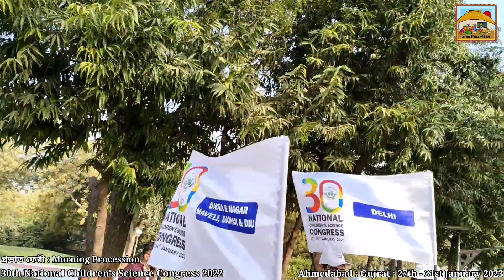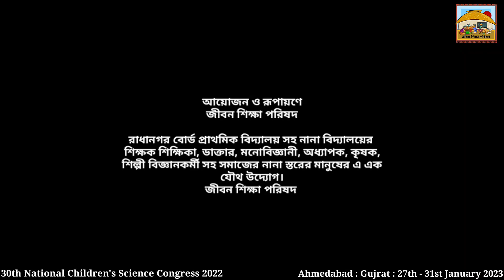30thNCSC Inaugural Rally / 27th January 2023 Ahmedabad Gujarat ৩০তম জাতীয় শিশু বিজ্ঞান কংগ্রেস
Inaugural Rally of National Children's Science Congress at Ahmedabad Gujarat on 27 th January 2022
Students fron all over the India participated this beautiful event !